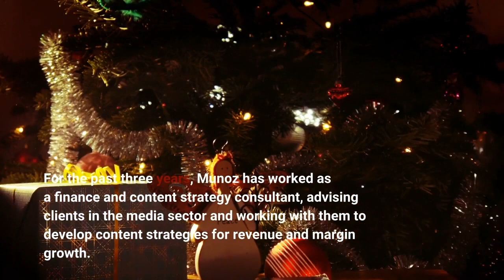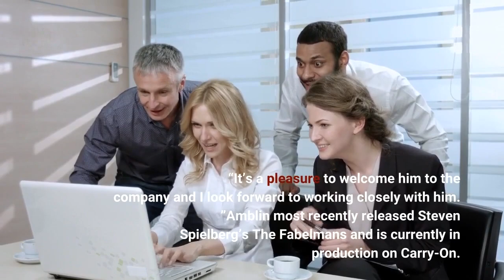Robert Munoz Named Amblin Partners Chief Financial Officer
Robert Munoz has been tapped as Amblin Partner’s Chief Financial Officer. He will oversee finance and accounting for the studio, reporting directly to Amblin’s co-COO Chris Leotis. For the past three years, Munoz has worked as a finance and content strategy consultant, advising clients in the media sector and working with them to develop content strategies for revenue and margin growth. He also developed business plans and financial models to assist his clients in securing investment from institutional and private investors. Prior to founding his consultancy, Munoz held financial leadership roles at 20th Century Fox, HBO, WME, New Line Cinema, and Redbox.“Robert’s comprehensive experience across multiple sectors of the entrainment industry will help strengthen and ensure Amblin’s key financial and strategic objectives, ” said Leotis. “It’s a pleasure to welcome him to the company and I look forward to working closely with him. ”Amblin most recently released Steven Spielberg’s The Fabelmans and is currently in production on Carry-On.